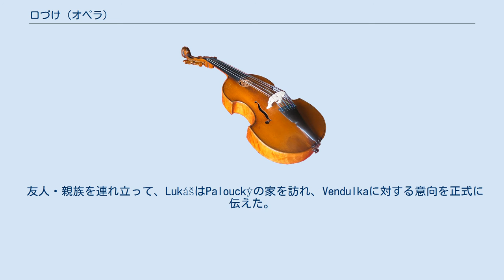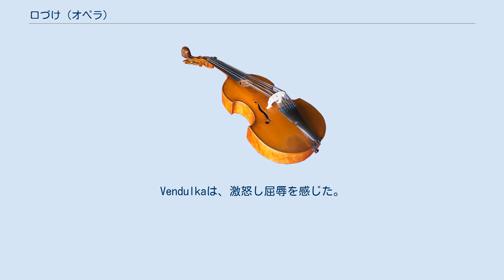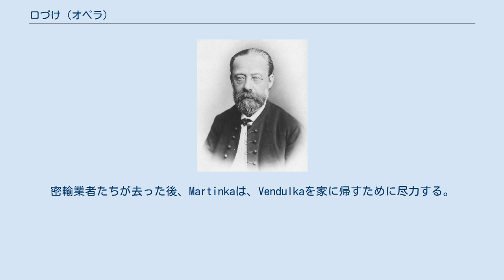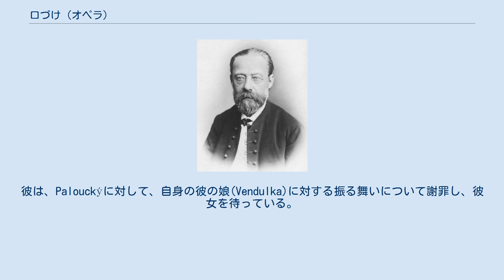口づけ (オペラ)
『口づけ』（くちづけ、チェコ語: Hubička）は、ベドルジハ・スメタナ作の2幕のチェコ語のオペラ。
リブレットの作者は、エリシュカ・クラースノホルスカー。
カロリナ・スヴェトラー作の小説をモデルとしている。
作曲は、1875年から1876年にかけて行われ、仮劇場で1876年11月7日にアドルフ・チェフの指揮の下、初演された。
聴力を失ったスメタナが、失聴後に初めて作曲したオペラである。
 小百姓であるLukášは、Vendulkaと恋仲になっていた。
その若きカップルには不幸なことに、彼の両親は、彼に別の女性と結婚するように強要した。
しかし、その妻はその後亡くなってしまう。
まだ2人とも若かったことから、Lukášは、過去に付き合っていたVendulkaに求婚するつもりであった。
 Vendulkaの父であるPalouckýは、その結婚に反対した。
彼が反対した理由は、LukášもVendulkaも強情な性格をしており、この2人はお互いに相いれないカップルにしかならないだろうというものだった。
Vendulkaは父の意見に狼狽させられ、そのためPalouckýは一旦反論を諦めた。
しかし、彼の不安は残ったままであった。
 友人・親族を連れ立って、LukášはPalouckýの家を訪れ、Vendulkaに対する意向を正式に伝えた。
Palouckýは、ほとんど何もしゃべることなく、賛成した。
その態度は、Lukášをイラつかせた。
その若き男やもめはVendulkaにキスするつもりだったが、彼女はそれを避けた。
Palouckýは予言したように、2人は既に言い争いを始めていた。
Lukášの一族の男の一人の時宜を得た酒宴の歌が、その言い争いを止めた。
 LukášとVendulka2人切りになると、彼は再び彼女に口づけしようとするが、前回と同様にはねつけられる。
彼女は、結婚するまで彼の口づけを拒否するつもりだった。
彼が口づけを強要すると、彼女は彼を家から放り出すと脅した。
それに彼はひどく立腹し、家を出て行った。
 その後、眠りに落ちているVendulkaは、Palouckýの家の外から聞こえるポルカの音に起こされる。
それは、Lukášによるもので、彼は村の娘とポルカを踊り、あまつさえその娘とキスしていた。
Vendulkaは、激怒し屈辱を感じた。
そして、家を出ることを決意する。
 ボヘミアの開拓地の近くの森で、密輸業者の一団が横になって待っている。
Lukášは、以前の自分の振る舞いを後悔し、Vendulkaがしばらく彼の前に現れないことを悲しんでいた。
Lukášの義兄弟のTomešは、彼に謝罪するように諭す。
彼は、Vendulkaが激しやすい一方で、許しやすい性格であることに気付いていた。
彼らが去ると、密輸業者は彼らが耳にしたことについて簡単に話す。
Lukášの窮状のことについては笑っていた。
彼らは、VendulkaのおばであるMartinkaを待っていた。
彼女は、密輸業者たちと商売をしている人物である。
 MartinkaがVendulkaを連れ立って現れる。
Vendulkaは見るからに不幸な雰囲気をまとっている。
しかしながら、密輸業者たちは、さながら視聴者であるかのように、その悲しみがすぐに全て終わるだろうということを知っている。
密輸業者たちが去った後、Martinkaは、Vendulkaを家に帰すために尽力する。
 次の日の朝、Lukášが友人・親族を連れ立ってMartinkaのコテージに現れる。
彼は、Palouckýに対して、自身の彼の娘(Vendulka)に対する振る舞いについて謝罪し、彼女を待っている。
彼女が現れると、二人とも大いに喜んだ。
彼女は、彼に向って駆け寄るが、彼は最初に許しを請う。
彼女が、彼を許すと、2人はついに口づけをする。